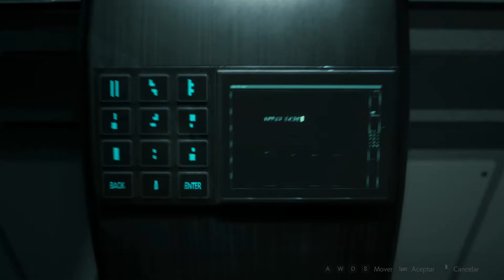Resident Evil 2 Remake (PC) [Leon A] #18 - Lickers, Códigos y Creando el Herbicida